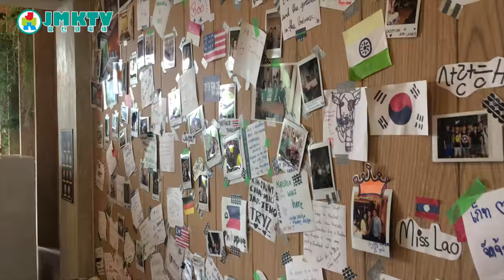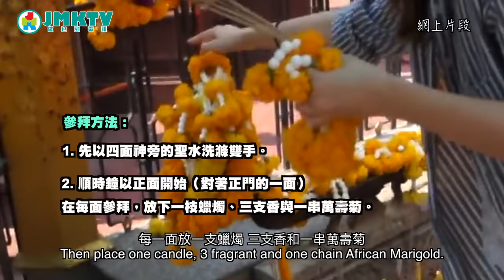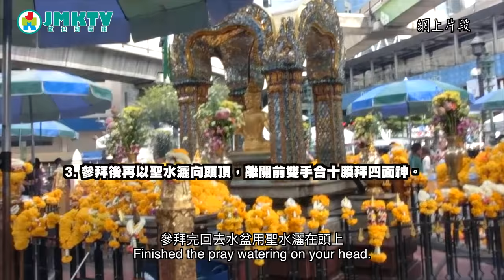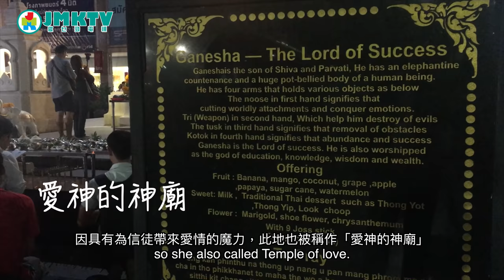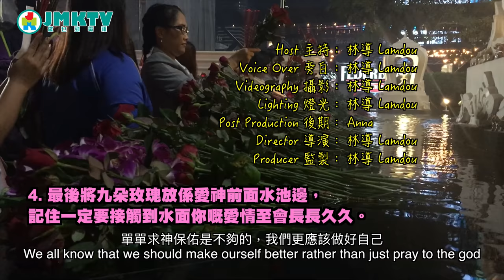【勁優遊】曼谷四面神，愛神膜拜攻略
又是教大家拜神的時候！
為甚麼四面佛不是四面佛？
為甚麼拜愛神有指定日子？
讓林導一次過教你！

主持：林導 Lam Dou，大春 Big Spring